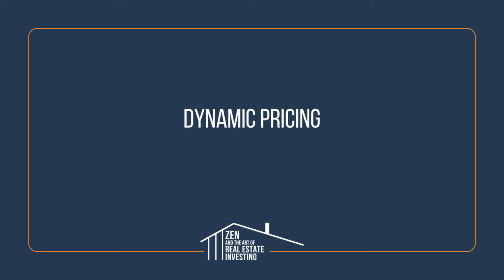Zen Ep169: How to Never Buy an Unprofitable Short-Term Rental w/ Taylor Jones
Short-term rentals can be lucrative, but they can become unprofitable weights around your neck if you aren't careful.

On this episode of Zen and the Art of Real Estate Investing, Jonathan sits down with Taylor Jones, Head of Acquisition for STR Search. Taylor is also Techvestor's Head of Acquisition. He is an experienced short-term rental investor who knows how to maximize profits from every square foot of a property and teaches others to do the same.

Jonathan and Taylor begin their conversation by delving into how Taylor Jones became a short-term rental expert after a career in sales. Taylor explains how he carved out a niche with STRs by offering amenities and using guest avatars. You’ll hear the pros and cons of buying where you like to vacation, Taylor’s take on clustering as you build a portfolio, and why STRs are not passive income. Jonathan and Taylor explore the two components you must have in STRs to stand out, dynamic pricing, and Taylor’s anti-condo stance. Taylor explains how he creates revenue from every square foot of a property, why he stays focused on one property type, and some emerging and evolving trends in the STR space. Finally, Taylor reveals Airbnb’s role in marketing for owners and consumers.

For the savvy and determined investor, Taylor Jones shares how rising tides can raise all boats in the short-term rental market.

In this episode, you will hear:
-How Taylor Jones ended up in the short-term rental space after a career in sales
-Creating a short-term rental experience for guests, including amenities like game rooms and firepits, using guest avatars
-The pros and cons of buying where you like to vacation
-Taylor’s take on clustering and proximity as you build a portfolio
-Why STRs are not passive income and the two components you have to have
-The importance of dynamic pricing
-Taylor’s anti-condo stance and creating revenue from every square foot of a property
-Remaining focused on one property type versus multiple types
-Sharing information with other investors because rising tides lift all boats
-Emerging and evolving trends in the STR space
-Airbnb’s role in marketing for owners and consumers

Chapters:
00:00 - Meet Taylor Jones
03:11 - Dynamic pricing
05:57 - Active management
07:53 - STR trends

Follow and Review:
We’d love for you to follow us if you haven’t yet. Click that purple '+' in the top right corner of your Apple Podcasts app. We’d love it even more if you could drop a review or 5-star rating over on Apple Podcasts. Simply select “Ratings and Reviews” and “Write a Review” then a quick line with your favorite part of the episode. It only takes a second and it helps spread the word about the podcast.

If you enjoyed this episode, we've created a PDF that has all of the key information for you from the episode. to download it.

Episode Credits
If you like this podcast and are thinking of creating your own, consider talking to my producer, Emerald City Productions. They helped me grow and produce the podcast you are listening to right now. Let them know we sent you.